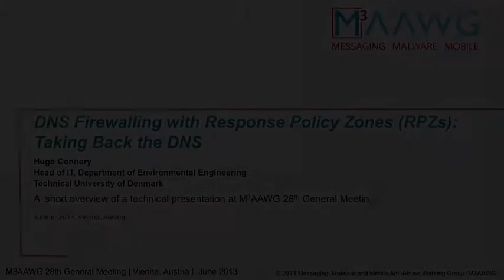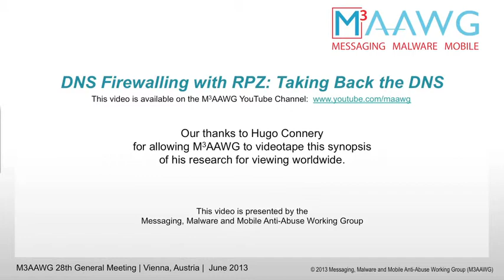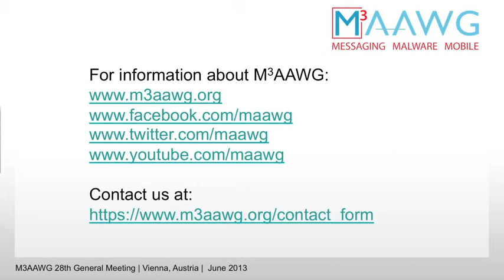Taking Back the DNS with Response Policy Zones (RPZs)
A short overview of RPZs that protect end-users by using DNS filtering based on reputation data to control access to known phishing and other abusive domains. Hugo Connery, Head of IT, Dept. of Environmental Engineering at the Technical University of Denmark, shares the results of his trial that was originally presented at the June 2013 M3AAWG meeting in Vienna.